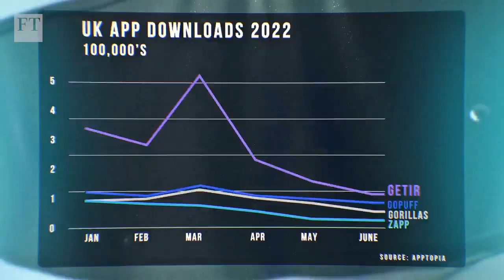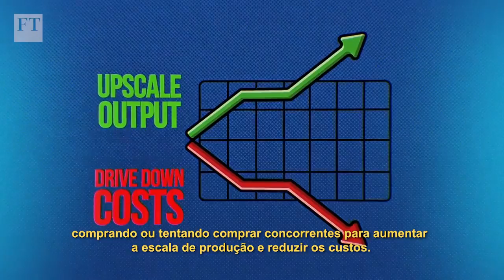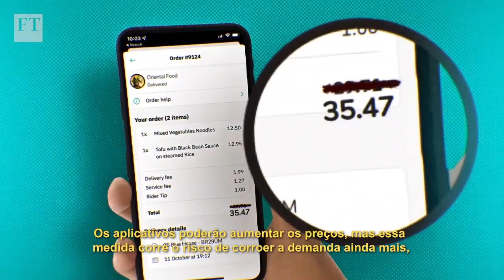Qual o futuro dos aplicativos de entrega rápida?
Financial Times: Após usufruir de sucesso grande e rápido numa onda de demanda do consumidor induzida pela pandemia e de atrair bilhões em venture capital [capital de risco], aplicativos de entrega rápida como o Lyft, o Just Eat e o Deliveroo parecem ter dado com os burros n’água. Sarah O’Connor, do FT, examina as alternativas disponíveis para as empresas afetadas.